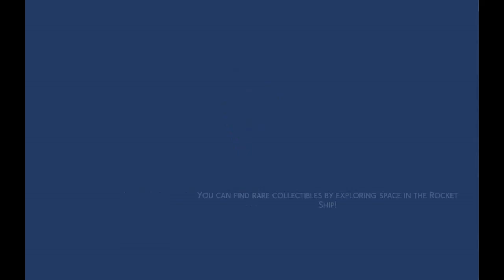Friday The 13 Sims 4 ep 69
In this episode of this sims 4 series I'm using a mod call SAC_Life Tragedies mod.